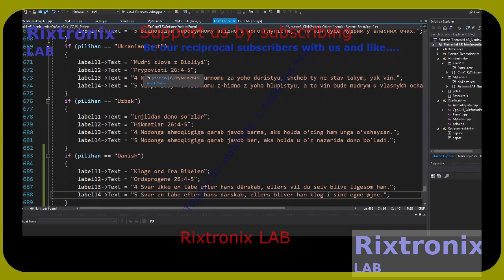Non inv Op Amp Calc with Lang Visual C++ 60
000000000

SMBJ12A TVS Diode 14V 30.2A DO214 5Pcs
STM32F401 Dev.Board Black Small Footprint 1Pc
Atmega328 DIP 28 MCU 1Pc
STM32F411 Dev.Board Black Small Footprint 1Pc
L7809 9V Linear Regulator TO-220 5Pcs
L7810 10V Linear Regulator TO-220 5Pcs
LM338 5A ADJ Regulator 5Pcs TO-220
Pulley 11T Blue Anodized 1Pc
Handle Bar Tape Blue-Army-Soft 1Pair
FM Receiver Transmiter Module DIY Kit 1Pcs
Digital Clock Kit 2.54cm Digit STC15F204EA MCU 1Pc
Super Capacitor 15F 5.5V 1Pc
Magnifying Glass Hardware Debug 40X 1Pc
ATMEL EEPROM SPI 93C46 5Pcs
XR2206CP DIP16 2Pcs
ST L7912CV TO-220 Linear -12V 1500mA Regulator 2Pcs
ST L7885CV TO-220 Linear 8.5V 1500mA Regulator 2Pcs
3D Printer Hot End nozzle 0.8mm ,1.75mm filament , brass 2Pcs
OV7670 VGA CAMERA Sensor I2C 1Pc
LM2576 Step Down Regulator 3A 4-40V TO-220 5Pcs
L7824CV 24V Linear Regulator 1A TO-220 5Pcs
ATX Power Supply Adaptor to 5V,12V,3.3V,-12V,fuse LED-1Pc
2SD1088 TO-220 NPN Darlington Transistor Vc=250V Ic=6A 5Pcs
ST L7808CV TO-220 Linear 8V 1A Regulator 5Pcs
ST L7806CV TO-220 Linear 6V 1A Regulator 5Pcs
L7905CV TO-220 -5V Linear Regulator 2Pcs
L7906CV TO-220 -6V Linear Regulator 2Pcs
L7909CV TO-220 -9V Linear Regulator 2Pcs
L7924CV TO-220 -24V Linear Regulator 2Pcs
L7908CV TO-220 -8V Linear Regulator 2Pcs